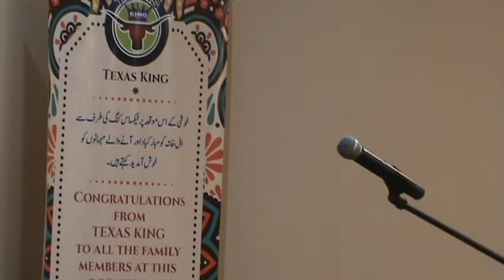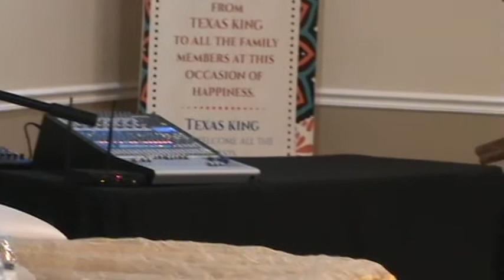Special Prayer on Annual Anniversary of the Father of Khawer Abbas at Texas King Irving Texas U.S.A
Special Prayer on Annual Anniversary of the Father of Khawer Abbas at Texas King Irving (Dallas) Texas  U.S.A o June 7,2021